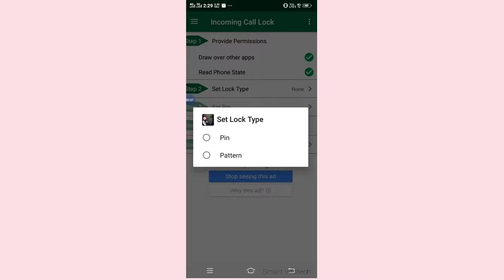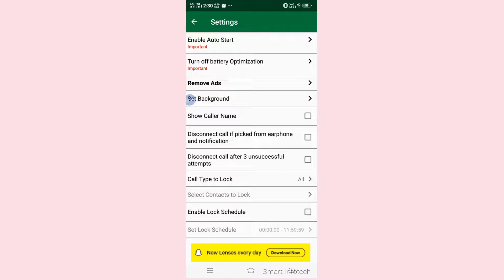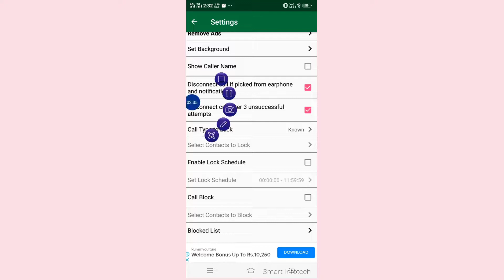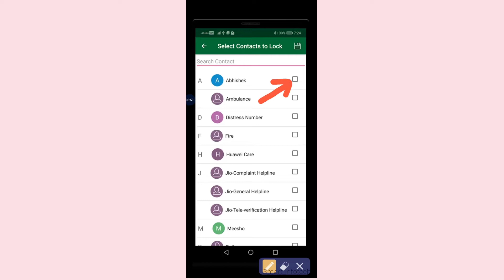How to Use Incoming call Locker For No Name , No Number display in the Screen ?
ನನಗೆ ಒಬ್ಬರು ಫೋನ್ ಮಾಡಿದಾಗ ಅವರ ಹೆಸರು , ನಂಬರ್ ಕಾಣಿಸದೆ ಇರಲು ಸಾಧ್ಯವೇ ? ಸಾಧ್ಯವಿದೆ ಹೆಸರು ಮತ್ತು ನಂಬರ್ ಸ್ಕ್ರೀನ್ ನಲ್ಲಿ ಕಾಣಿಸದ ಬದಲು ಪಾಸ್ವರ್ಡ್ ಕಾಣಿಸುವ ರೀತಿ ಸೆಟ್ ಮಾಡಬಹುದು , ಕೆಲವು ಸಂದರ್ಭ ದಲ್ಲಿ ನನಗೆ ತುಂಬಾ ಬೇಕಾದವರು ಆದರೆ ಪೋಷಕರಿಗೆ , ಇತರರಿಗೆ ಕಿರಿ ಕಿರಿ ಆಗುವ ಕರೆಗಳು ಬರುತ್ತದೆ ಅವುಗಳನ್ನು ಹೆಸರು ಕಾಣಿಸದ ರೀತಿಯಲ್ಲಿ ಮರೆ ಮಾಚಬಹುದು